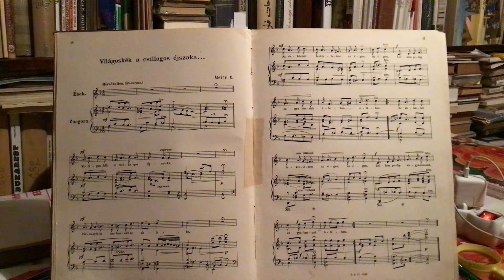Dr. jur. Bene Ferenc Szopranisszimó ef.: Petőfi Sándor/Ábrányi K.: Világoskék a csillagos éjszaka…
*200. évf.